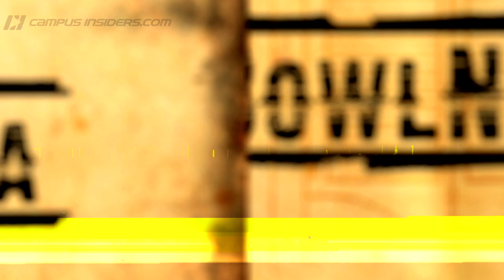Michigan State-Alabama: Cotton Bowl Preview & Prediction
The Spartans take on the Crimson Tide in the Goodyear Cotton Bowl. In this Campus Insiders 'Bowlnanza' preview, Jordan Cornette breaks down the X-factor for each team and who he picks to win the game.